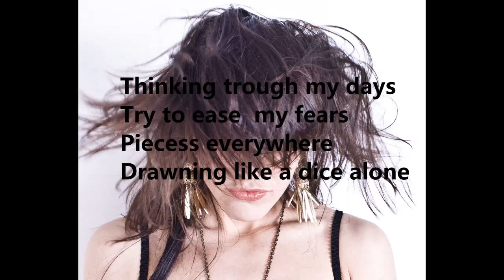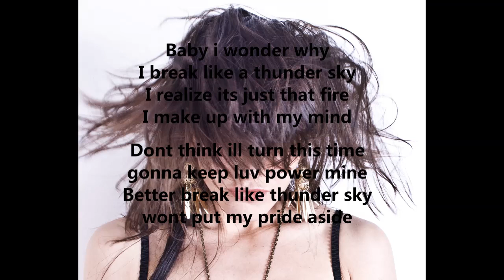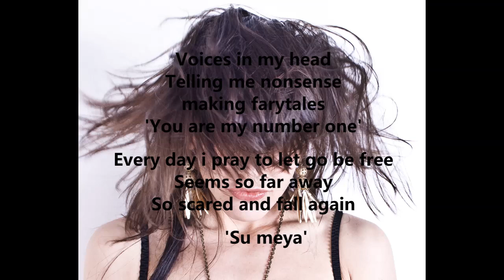Su Meya & Yazzy Fall again official remix (lyrics)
Mix & Mastering By Diamond Sound Frequency 2021©
Created with tasty vibes @Have-It records
song: Su Meya Yaman & Yasemin taplak
lyrics: Su Meya Yaman & Yasemin taplak

INTRO
I told myself (x2)(Susu)
Verse 1 (Yazzy)
 Baby can’t u see
 What u do to me
 Never thought it could be
 Our love felt so strong
 So strong...
 Thinking through my days
 Try to ease my fears
 Pieces everywhere
 Drawning like a dice alone...
 So mad so bad so sad (Susu)
Cause I want you so bad, so bad
 Why do I feel so sad, so sad.
 wish we never had
In your arms again (Susu)

Chorus 1 (Susu)
 Fall again, stand up fall again
 In your arms again
 In your games again

Verse 2 – (Yazzy)

Baby I wonder why
 I break like thundersky
 Realize It’s just that fire
 I make up with my mind
 Don’t think I turn this time
 Gonna keep love power mine
 Better Break like a thundersky
 Won’t put my pride aside
 Everytime my engine starts
 I spread my wings and fly
 Never fall underground
 My faith will make u cry
 I know you just want a piece of me
 You just want a piece of me
 You just are teasing me (me, me, me)
(susu )

( susu )
Fall again, with everything pain
 With every heartbeat
 Voices in my head
 Telling me nonsense
 Making fairytales
 You are my number one
 Every day I pray
 To let go be free
 Seems so far away
 So scared and fall again
 In your arms again, in your arms again
 I told myself so mad, so bad, so sad
END